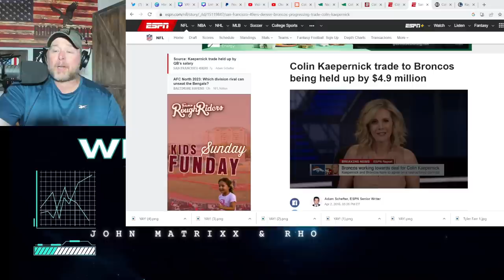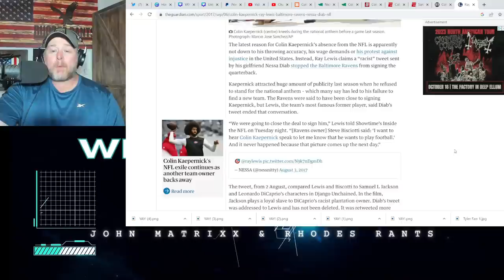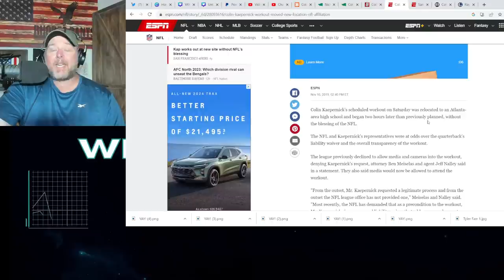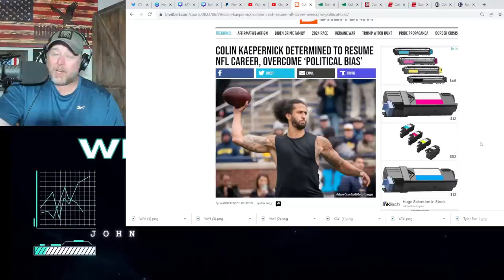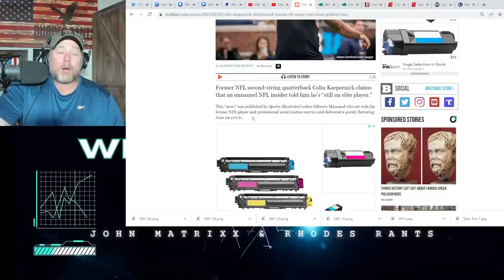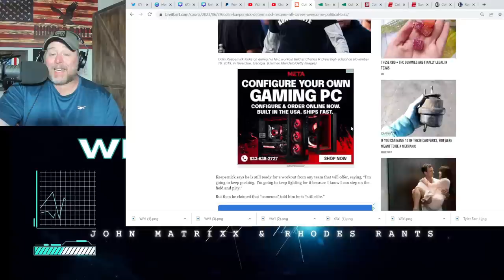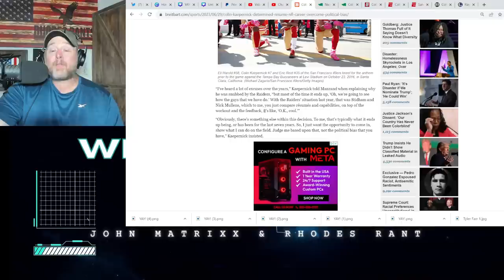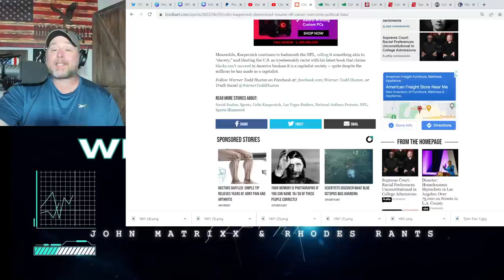NFL & Las Vegas Raiders CALLED RACIST, POLITICALLY BIAS By Colin Kaepernick! Claims He's ELITE?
NFL & Las Vegas Raiders CALLED RACIST, POLITICALLY BIAS By Colin Kaepernick! Claims He's ELITE? Kaepernick previously referred to the NFL as Slavers.  He also had a deal in place to become a Baltimore Ravens and Denver Broncos QB.